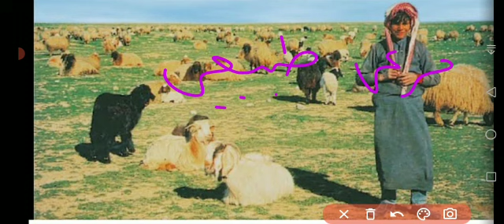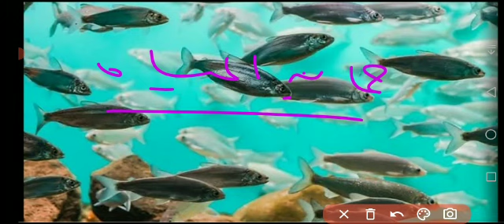الانتاج الحيواني و الثروة السمكية الصف الثاني الاعدادي-أ وفاء غ